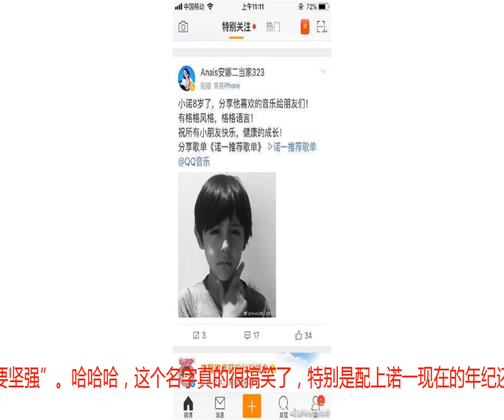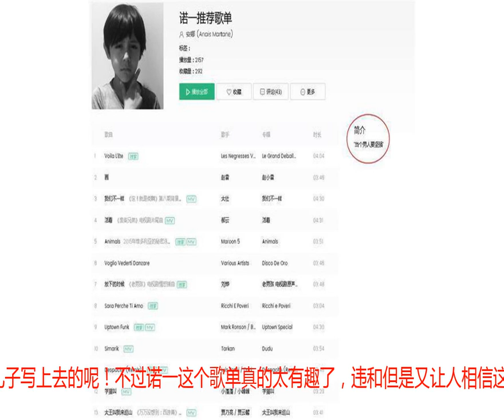诺一的歌单名字成了亮点，网友：承受了这个年龄不该有的压力哈哈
诺一真的是一个自带流量的男孩子！每次不出现则矣，一出现就势必要占据大家的目光！当年参加《爸爸去哪儿》的时候，几乎每一期播出诺一都会上热搜，而在《爸爸去哪儿》结束之后，刘烨晒一次诺一，诺一也会上一次热搜。之前刘烨晒诺一视频唱歌，真的一下子就引起了无数人的围观，诺一喊麦直接热搜第一，大家都在夸诺一变帅了颜值越来越高了，至于喊麦喊得好不好，哈哈我们就当做看不见吧。不过刘烨这么不给儿子留面子，以后诺一长大了可真的会后悔死吧？而最近诺一的妈妈安娜则在网上晒出了一份诺一的歌单，一下子又被网友推上了热搜，而这次热搜的原因则是诺一歌单的名字。诺一歌单里的歌其实都还好，外国歌曲国内歌曲混杂，高雅的大众的他都听，也是真的不挑，而诺一歌单的名字就真的搞笑了，叫做“男人要坚强”。哈哈哈，这个名字真的很搞笑了，特别是配上诺一现在的年纪还有模样，真的有种莫名的违和感，大家都纷纷吐槽说诺一到底经历了什么，在现在这样的年纪就会打出这样一句话了，还写成了歌单的名字？不过这个时候大家都严重怀疑刘烨，毕竟这么喜欢搞怪，这个歌单的名字指不定就是刘烨蹿腾自己儿子写上去的呢！不过诺一这个歌单真的太有趣了，违和但是又让人相信这还真